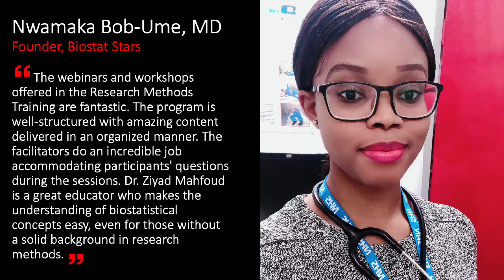Participant testimonials - Research Methods Training - Dr. Ziyad Mahfoud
The CPD WCM-Q Biostatistics series has been created to support healthcare professionals (HCP) to optimize patient care delivery by improving their understanding of statistical concepts with the aim of enhancing both their research and their interpretation of published literature and/or the results of data analyses. Our rich offer of webinars and workshops fills the gaps identified by the literature, which highlights a need to create opportunities for HCPs to continuously refresh and improve their knowledge of biostatistics. The need for the series is further supported by participant feedback from past workshops and training sessions organized by the CPD division of WCM-Q. The series also offers a certificate in the analysis of medical data, whereby participants attend three full-day workshops and take an assessment after each one to qualify for the certificate. The workshops are titled: Introductory, Intermediate and Advanced Biostatistics for Health Care Professionals.